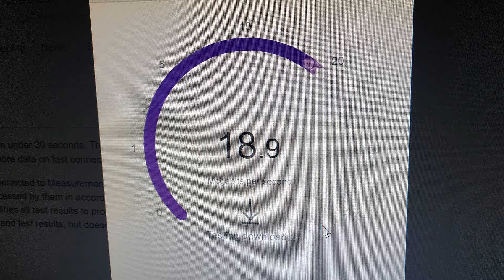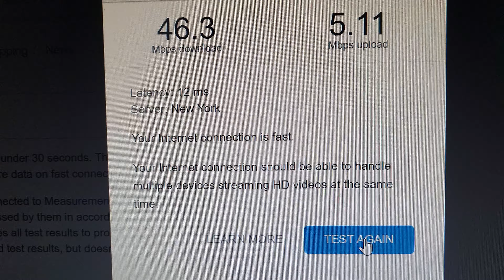Streamers - Internet Speed test.